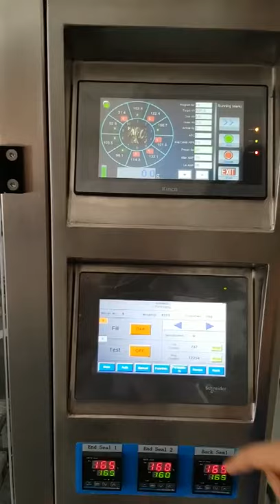Automatic Packaging Machine with 10heads multihead weigher PE film with gusset for suger packing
Flexilever Technology Development Co., Ltd.